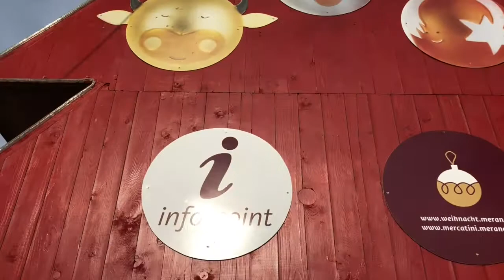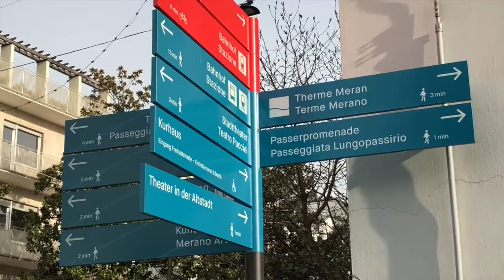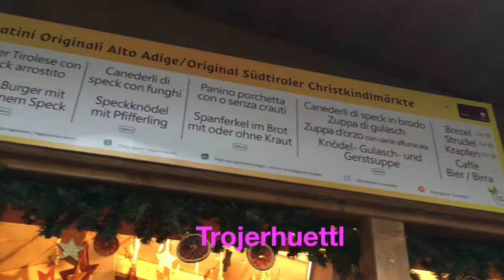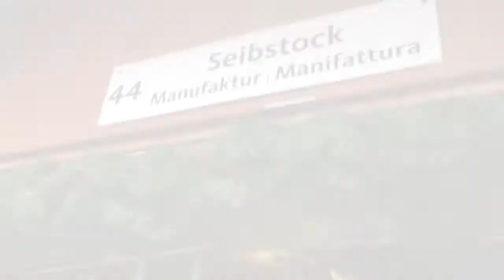VLOG - La Magia del Mercatini di Natale a Merano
Un weekend alla scoperta dei mercatini di Natale a Merano... la mia prima esperienza a contatto con questa tradizione strepitosa in un anno particolare: quello del 25° anniversario di questa magica tradizione!

Un ringraziamento speciale a Jennifer Lombardi dell'Azienda di Soggiorno di Merano
I link dove trovare tutte le informazioni su Merano e i Mercatini di Natale sono:

Terme di Merano nuovi ogni settimana***